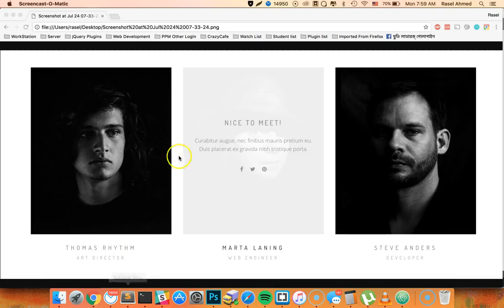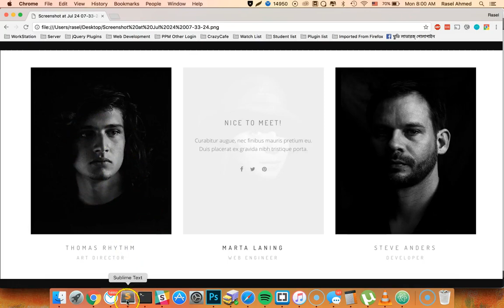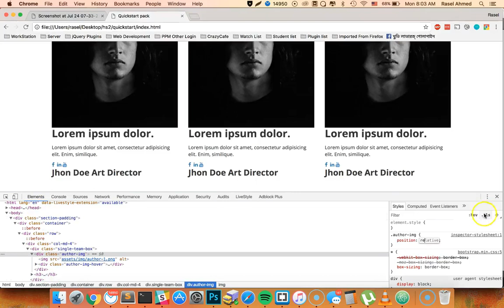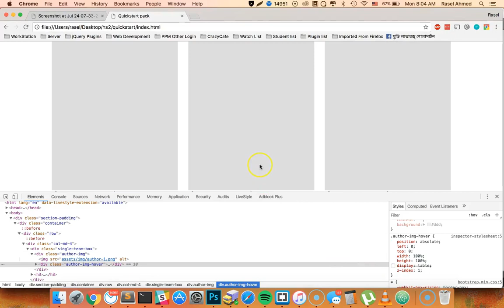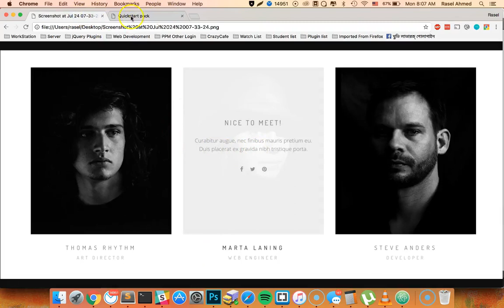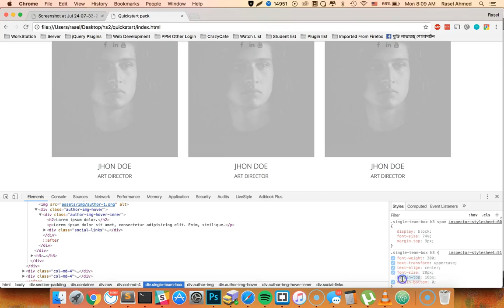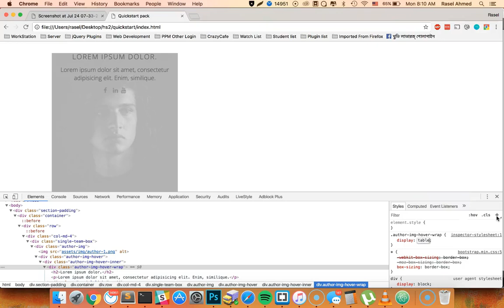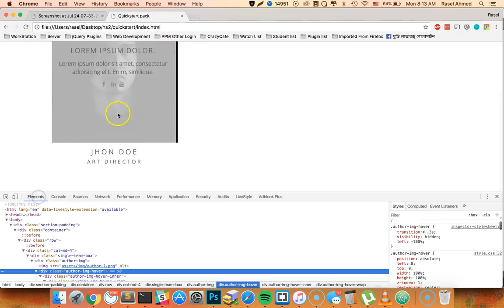150+ Sections Class - 101